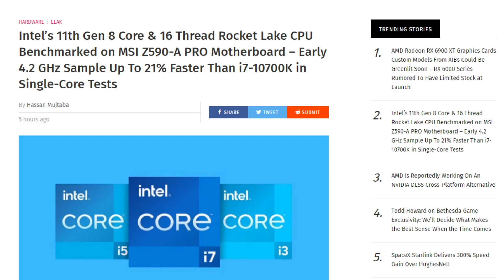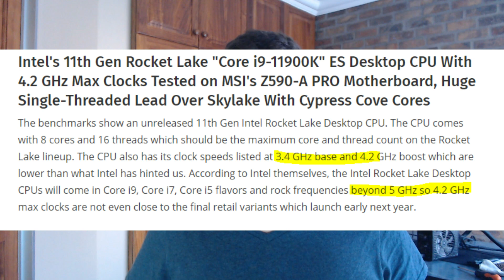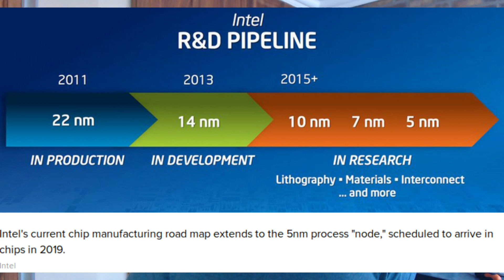Intel 11th Gen Rocket Lake 11900k or 11700k? MASSIVE performance leap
Intel announced that the 11th Gen Intel Rocket lake CPU's should be available January 2021.

The new Intel 11900k or 11700k sees massive gains from its previous 10th gen chips.

Intel is still on the 14nm process but Rocket Lake could be 21% better than previous gen CPU's

The leak also confirms the Z590 Motherboard with the MSI Z590 A-Pro spotted in the leak.

The 11900k or 11700k Engineering Sample clocks in at 3.5 Base and 4.2 Boost but expect clocks over 5ghz once launched.